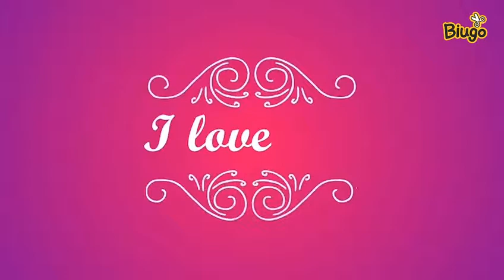Umesh rajak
Surat